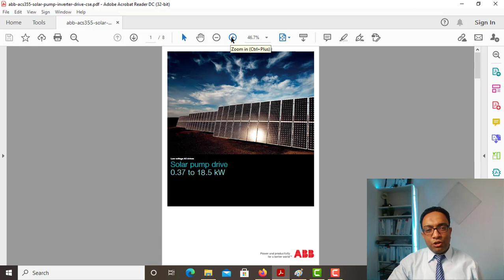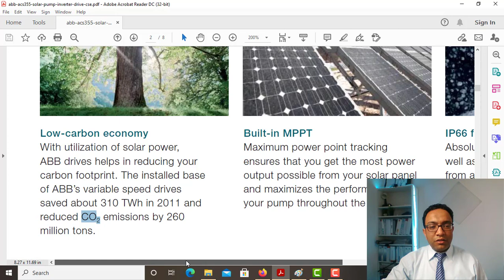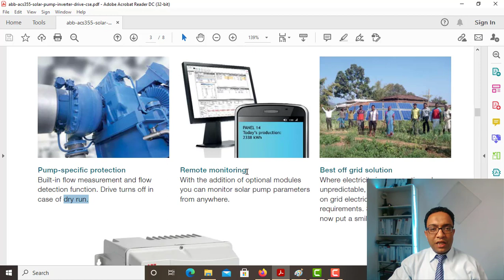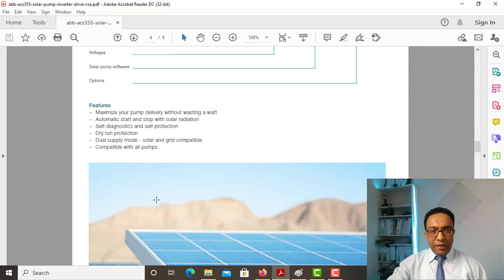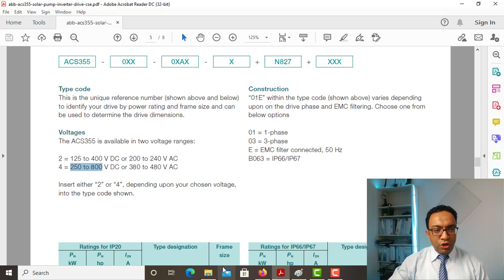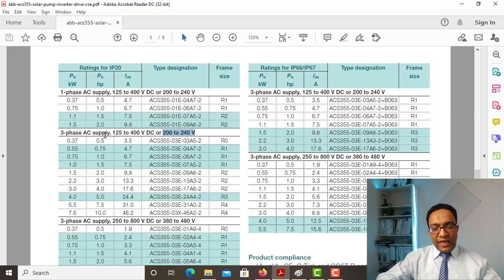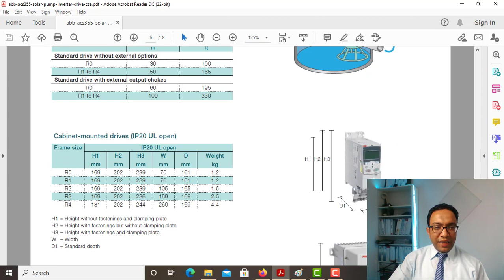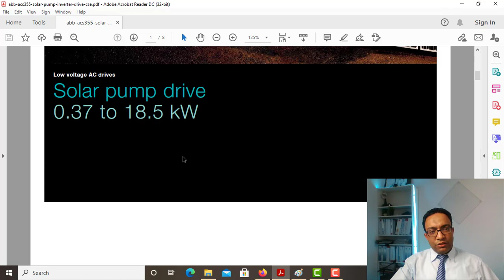ABB SOLAR PUMP DRIVE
▶ الاستفسار  عن اى معلومه 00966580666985